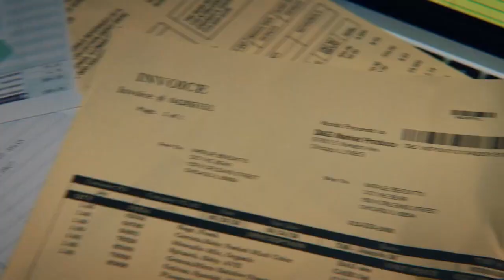The Bear Official Trailer - Chris Witaske, Jeremy Allen White, Ebon Moss-Bachrach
Check out the official The Bear Trailer starring Chris Witaske, Jeremy Allen White, Ebon Moss-Bachrach

Starring: Chris Witaske, Jeremy Allen White, Ebon Moss-Bachrach

Synopsis: A young chef from the fine dining world returns to Chicago to run his family's sandwich shop.